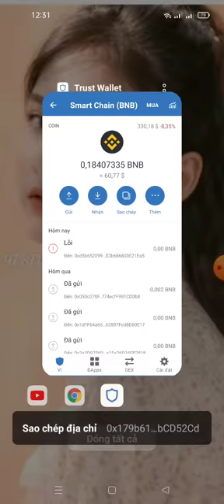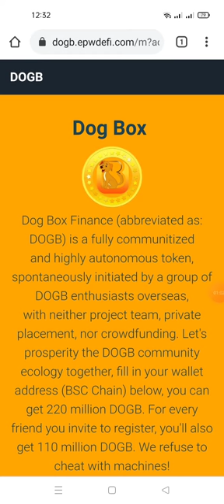Aidrop Claim 220.000.000 Token DOGB (mạng bsc)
Link claim